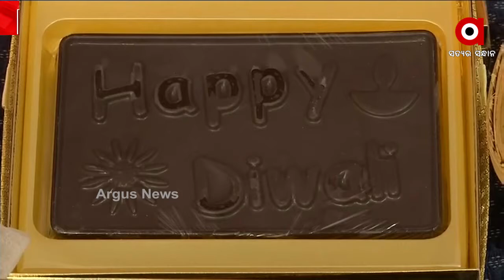ବାଣରୁ ବାହାରିବନି ଧୂଆଁ କି ନିଆଁ..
ବାଙ୍ଗାଲୋରର ଜଣେ ମହିଳା ମିଠା ବ୍ୟବସା୍ୟୀ ପ୍ରସ୍ତୁତ କରିଛନ୍ତି ମିଠା ବାଣ । ଏହି ବାଣରୁ ବାହାରିବନି ନିଆଁ କି ଧୂଆଁ ହେଲେ ଶୁଭିବ ଶବ୍ଦ । ହେବନି ପରିବେଶ ପ୍ରଦୂଷଣ...